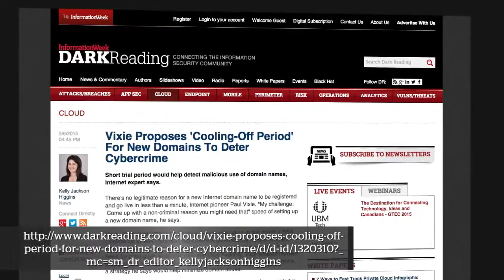"Cooling Off Periods" for Domain Registration - AT&T ThreatTraq #143 (3 of 6)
AT&T Data Security Analysts, along with Dan Kaminsky of White Ops, discuss Paul Vixie's proposal for a "cooling off period" for domain name registrations.